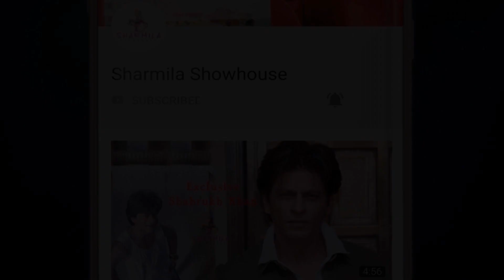প্রয়াত ঋষি কপূরের শ্রাদ্ধানুষ্ঠান, কে কে এলেন | Rishi Kapoor | Prayer Meet | Ranbir | Alia